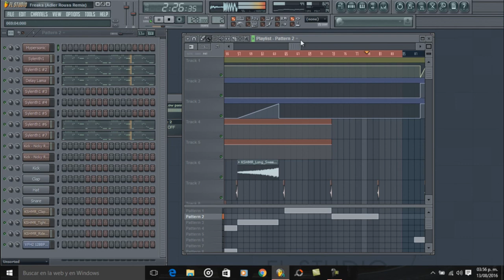Timmy Trumpet - Freaks (Adler Rouss FL Studio Remake)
Music Intro: Adler Rouss - ID